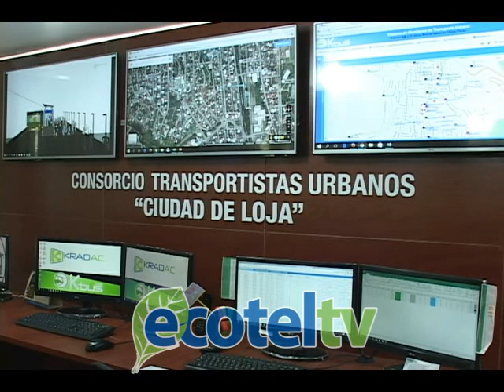Se inaugura centro de monitoreo para buses urbanos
En la parte norte de la ciudad, en la calle Tulcán y avenida Cuxibamba, se inauguró esta mañana el sala de monitoreo del Sistema Intermodal de Transporte Urbano. Desde este sitio se podrá determinar el cumplimiento de rutas, frecuencias y recorridos de las unidades pertenecientes al Consorcio de Transportes Ciudad de Loja.